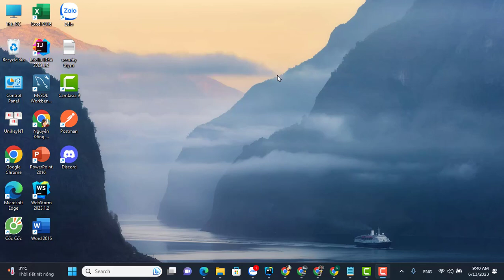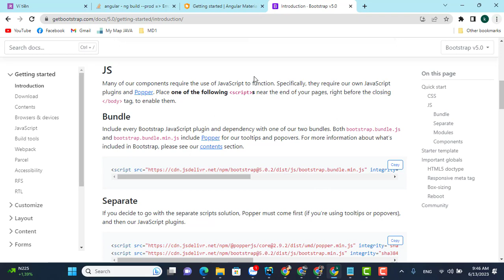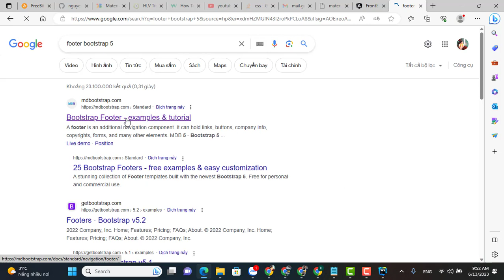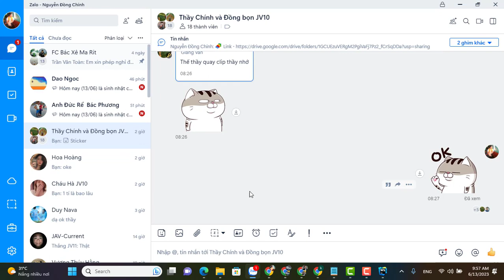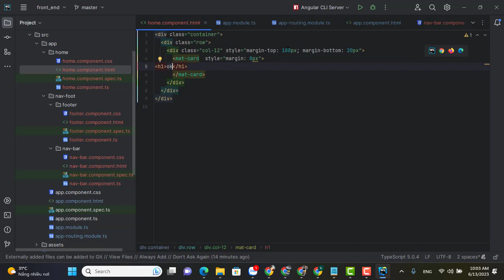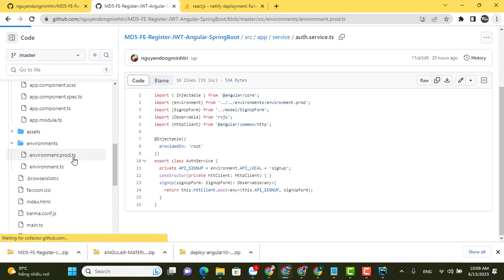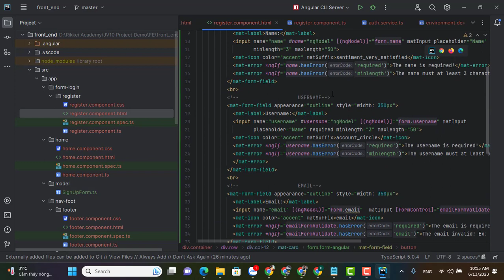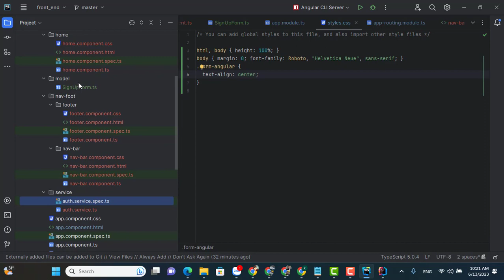Reponsive Navbar Angular JV10